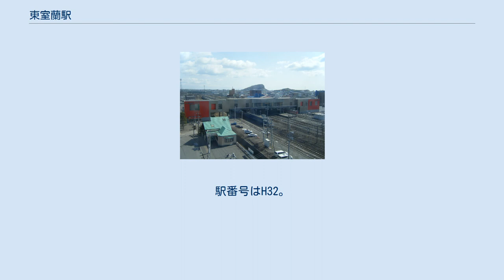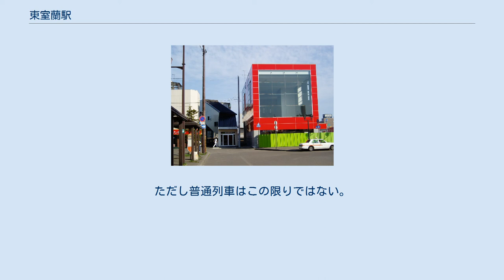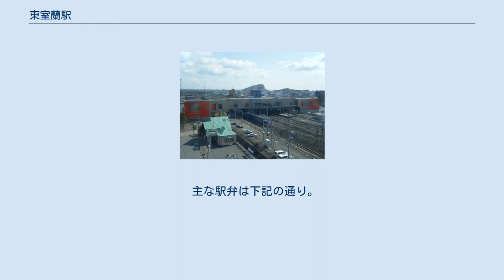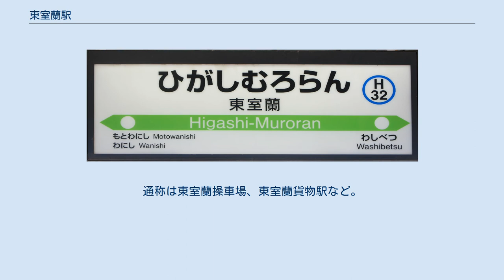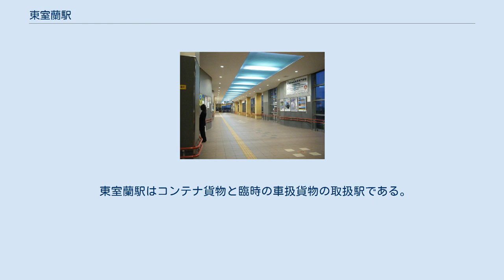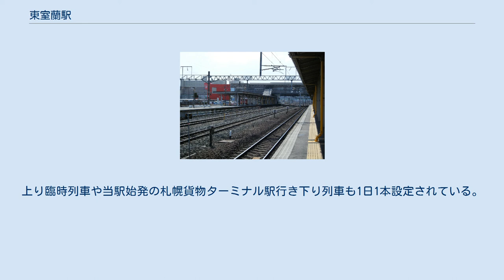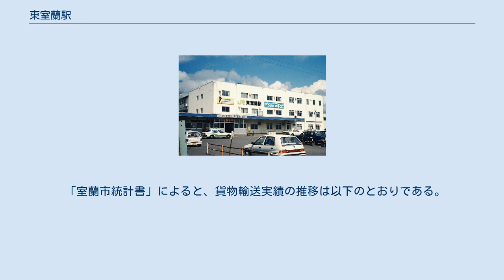東室蘭駅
西口（2010年6月） 東室蘭駅（ひがしむろらんえき）は、北海道室蘭市にある北海道旅客鉄道（JR北海道）・日本貨物鉄道（JR貨物）室蘭本線の駅である。
電報略号はヒム。
JR北海道の駅は東町2丁目、JR貨物の駅は日の出町1丁目にある。
 長万部駅 - 岩見沢駅間を結ぶ室蘭本線の本線・当駅から室蘭駅へ向かう支線の分岐駅となっており、特急「北斗」「すずらん」を含めた全ての旅客列車が停車する。
駅西口側には室蘭運輸所がある。
 室蘭本線は当駅以東の沼ノ端駅までの区間および支線の室蘭駅までの全線が交流電化されているが、当駅より長万部駅方面は非電化となっている。
 1976年（昭和51年）の東室蘭駅と周囲約1 km範囲。
左下の下が支線の室蘭方面、中が鷲別機関区輪西派出向け側線と新日鉄室蘭製鉄所及び日鐵セメント向け専用線、上が本線の伊達紋別方面。
右上は東室蘭操車場の一端。
国土交通省 国土地理院 地図・空中写真閲覧サービスの空中写真を基に作成 島式ホーム2面4線・下りのみの通過線を有する橋上駅。
のりばは2番から5番まであり、東側から番号が振られている。
1番線は欠番。
2・3番線はホームが短く、主に東室蘭駅で折り返す・優等列車を待避する普通列車が使用し、特急「すずらん」は全てこのホームを使用する。
4・5番線はホーム長が長く、主に特急列車が使用する。
4番のりばに函館方面の列車が発着し、5番線に札幌方面の列車が発着する。
ただし普通列車はこの限りではない。
車両がホームから留置線に入る際には、引き上げ線でスイッチバックをする必要がある。
みどりの窓口（営業時間：5時20分 - 22時00分）、自動券売機・指定席券売機・話せる券売機・自動改札機（Kitaca非対応）を設置している。
改札口は東口・西口を結ぶ自由通路に面しており、改札横に待合室がある。
また、駅舎には室蘭市役所蘭東支所（えきがるセンター）やジェイアール北海道レンタリース東室蘭営業所（駅レンタカー）を併設している。
駅の東西を結ぶ自由通路は2007年（平成19年）に完成し、名称は公募によって「わたれーる」に決まった。
エレベーター・エスカレーターを設置し、通路は幅員8 mとなったほか、休憩スペースを設置した。
2008年（平成20年）には北洋銀行「駅ナカBANK」を設置した。
 （出典：JR北海道:駅の情報検索） 「室蘭市統計書」によると、近年の年度別乗車人員の推移は以下のとおりである。
 室蘭市の商業集積地区であり、大川原脳神経外科病院は東口から徒歩約5分、日本製鉄室蘭製鉄所（本事務所）は東口から車で約7分、室蘭警察署は東口から徒歩約10分、イタンキ浜は東口から車で約10分、室蘭工業大学、北海道大谷室蘭高等学校は西口から車で約10分、製鉄記念室蘭病院、MORUE中島は西口から徒歩約20分に位置している。
 東口 西口 1976年の東室蘭操車場と周囲約1 km範囲。
左下が東室蘭駅方面。
右端の水色屋根の長い建家が室蘭中央卸売市場で、操車場との間に専用線が敷かれている。
国土交通省 国土地理院 地図・空中写真閲覧サービスの空中写真を基に作成 日本貨物鉄道（JR貨物）東室蘭駅駅は、旅客駅の東側にある。
通称は東室蘭操車場、東室蘭貨物駅など。
1面2線のコンテナホーム（全長は約400 m）、着発線5本、仕分線数本を有する。
コンテナホームの北側に接するコンテナ荷役線も着発線となっており、着発線荷役方式（E&S方式）を採用している。
コンテナホームの南側に接する荷役線は側線である。
また、輪西側には苗穂車両所輪西派出があり、東室蘭駅から線路が伸びている。
構内の入換作業は、DE10形ディーゼル機関車が担当している。
かつては旅客駅東口の南側に貨物設備を設置していたが、1996年（平成8年）10月に旧・東室蘭操車場跡地に移転し、着発線荷役方式を導入した。
この際、ホーム面積が2倍になった。
日本製鉄室蘭製鉄所への専用鉄道があり、鉄鋼製品などを輸送していた（現在は普通列車の引き上げ線として使用している）。
また、日鉄セメントへも専用鉄道が伸びており、セメント発送を行っていた。
その他、操車場から分岐し室蘭市中央卸売市場（現在の室蘭市公設地...